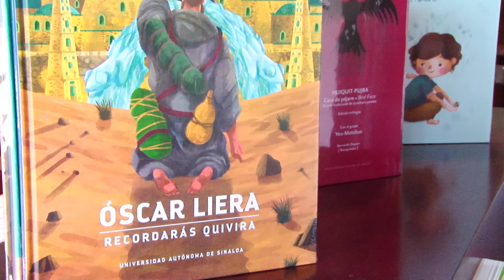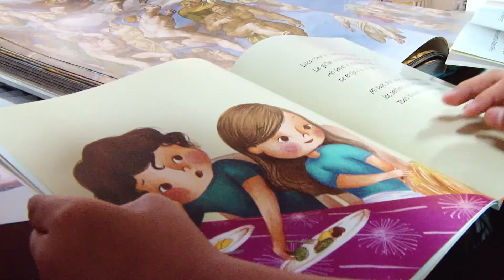Invita Editorial UAS a sumarse al reto lee un libro en este verano